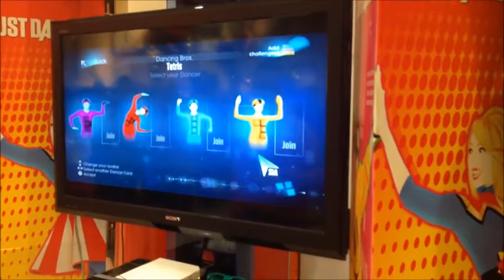Just Dance 2015 Tetris ( Dance Style )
Dance Style Studios and Dance Style Crew Cyprus in collaboration with the G3 Great Games and Ubisoft presented the Just Dance 2015 with a series of events around Cyprus promoting the new game.